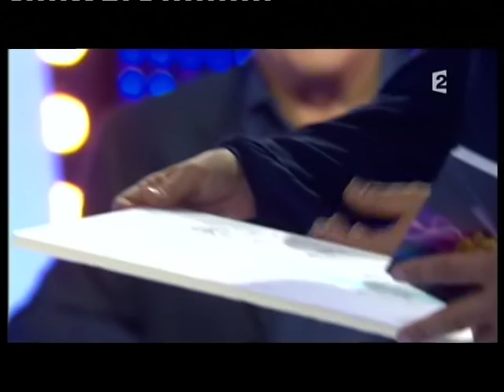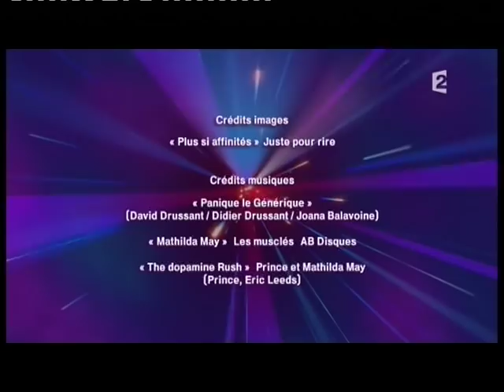Guy Bedos & Mathilda May - Panique dans l'oreillette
Panique dans l'oreillette
Guy Bedos & Mathilda May
Présenté par Frédéric Lopez
21 octobre 2009
France 2